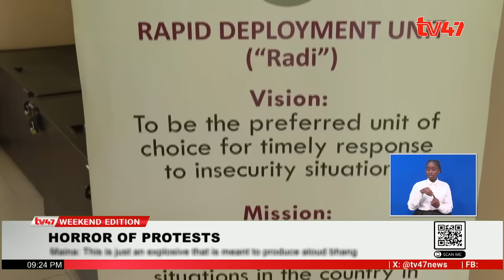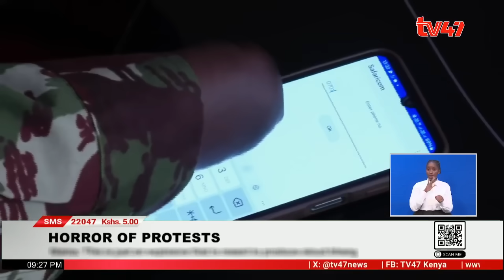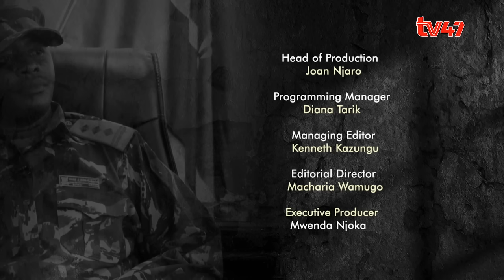How Chief Inspector David Maina lost his hands during the Gen Z Protest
In an exclusive interview with TV47, Chief Inspector David Maina recounted his harrowing ordeal during the Gen Z protests. A stun grenade exploded, shattering his forearms and leaving him dependent on others. our own Lenox Sengre brings you this exclusive story.